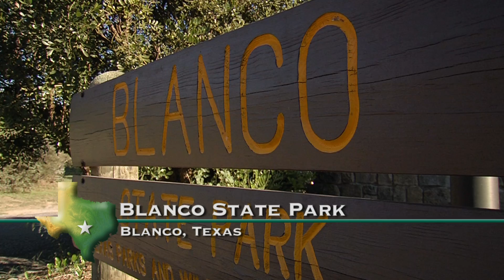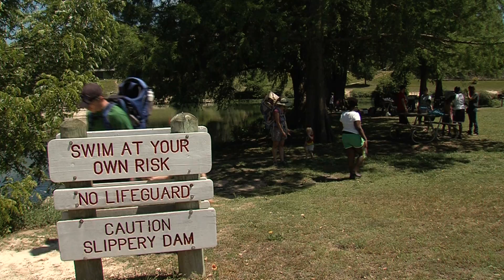TX Outdoor Family Tent Revival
Interested in exploring the great outdoors with your family, but not sure how to start? The Texas Outdoor Family program is here to help.  Learn about the program and see a list of upcoming events